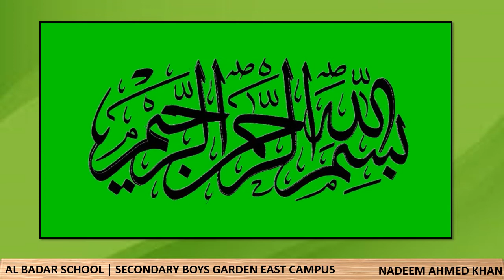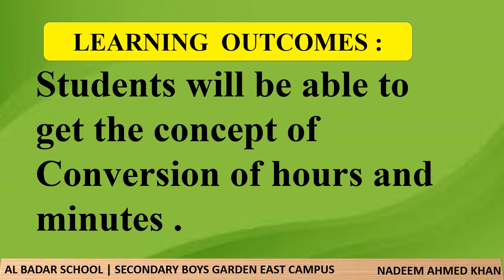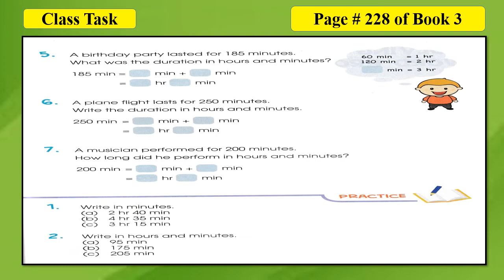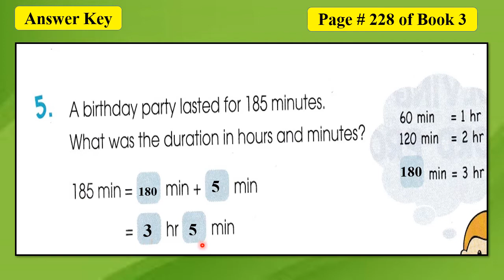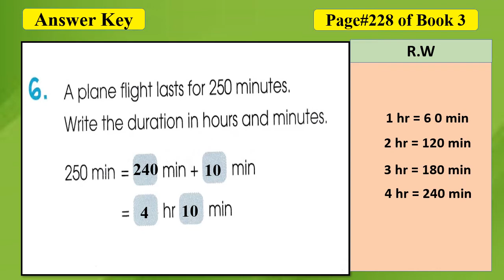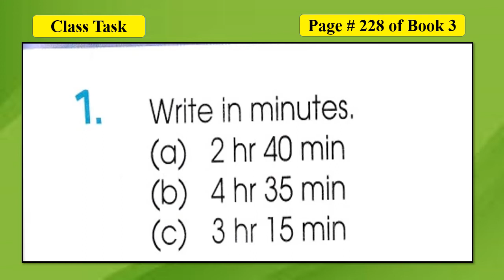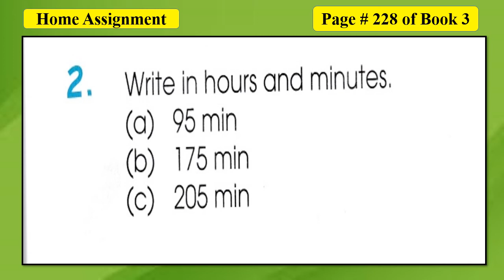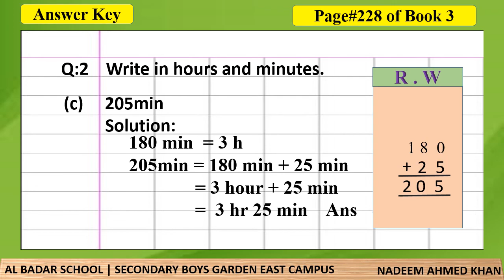CH #10 Time Lecture # 12 Video